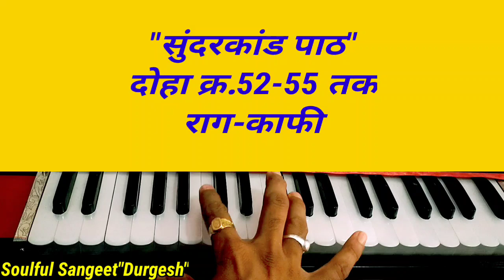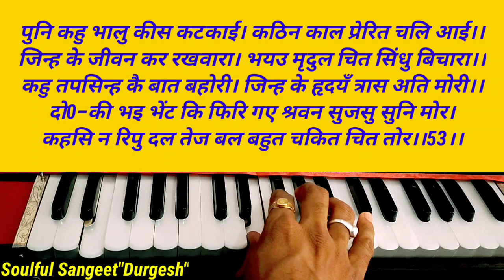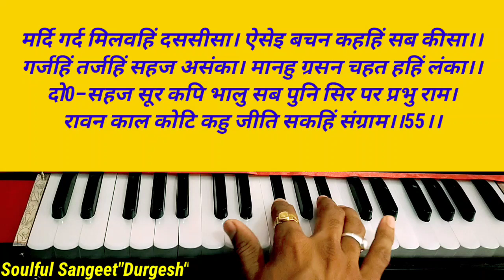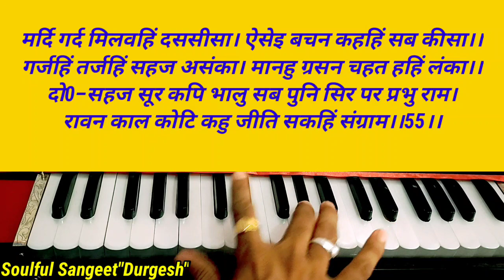सुदंरकाण्ड | रामायण दोहा चौपाई | क्लासिकल अंदाज में | राग काफी @soulfullsangeet24durgesh 🎶🎹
प्रणाम दोस्तों☺️🙏
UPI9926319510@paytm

Account Holder: DURGA PRASAD NAGAR
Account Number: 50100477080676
IFSC: HDFC0007632
Branch: PACHORE
Account Type: SAVING

धन्यवाद🙏🏼❤️😊

जिंदगी एक किराए का घर है एक न एक दिन बदलना पड़ेगा,नोटेशन के साथ गाना बजाना सीखे👇👇👇

गोकुल की हर गली में,मथुरा की हर गली में
नोटेशन और ताल के साथ हारमोनियम गाना बजाना सीखे👇👇👇